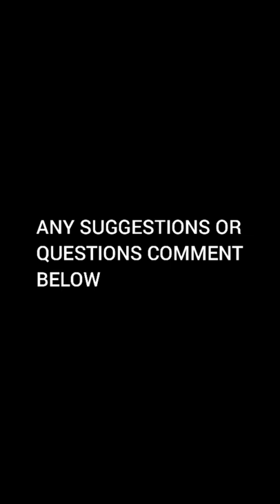LUCID DREAMS JUICE WRLD IN 60 SECONDS *Easier Way*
LEARN LUCID DREAMS JUICE WRLD IN 60 SECONDS *Easier Way*